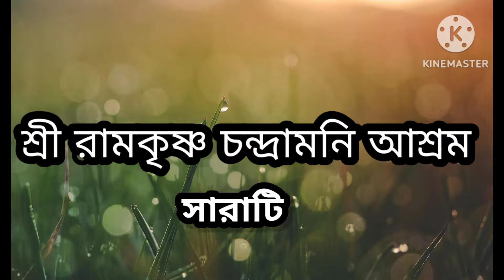Sri Ramkrishna Chandramoni Sebashram।। শ্রী রামকৃষ্ণের মামার বাড়ী দর্শন করুন। সারাটি। মায়াপুর।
নমস্কার
শ্রী শ্রী রামকৃষ্ণ দেবের মামার বাড়ী। সারাটি, মায়াপুর এখানে এই আশ্রম টি সেভাবে এখনো তৈরি হয়ে উঠে নি। বাইরে ভক্ত শিষ্যরা এখানে এলে রাত্রিবাস ও প্রসাদের কোনো ব্যবস্থা নেই। এই আশ্রমের ঠাকুরের দুজন সন্ন্যাসী সন্তান একটি ছোট্ট দোতালা বাড়ী তে কোনোক্রমে থাকেন। এই ঘরে উনারা খাওয়া দাওয়া করেন। তবে ঠাকুরের ইচ্ছাই আস্তে অস্তে সব হয়ে যাবে। এই সেবাশ্রম টি ০৭-০৭-২০২৪শে বেলুট মঠের অন্তর্ভুক্ত হয়েছে। যুগবতার শ্রী শ্রী ঠাকুর মা স্বামীজী চরণে প্রণাম জানাই। ঠাকুর সকল কে ভালো রাখুক।  জয় ঠাকুর।

sarati-mayapur
mauapur-sarati

🙏 Domjur ISKCON Mandir

🙏 Ditiya Tarapith Mandir

🙏Purbasa Radhagobinda Mandir Ichapur

🙏Habibpur Madangopal jew Mandir

🙏  Ramkrishna Math Barasat

🙏 Pusun Ashram Hali shar Badhaghat

🙏  Paramananda Mission Bonogram

= * Sarati Mayapur।। শ্রী রামকৃষ্ণের মামার বাড়ী দর্শন করুন।। পথ নির্দেশ।

==-Mukherjee Blog